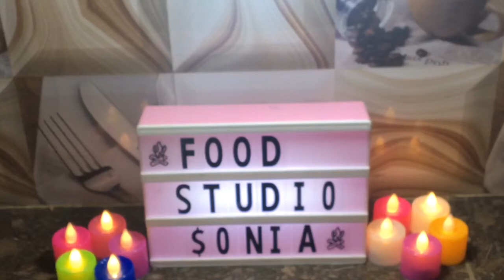Food StudiO|Namkeen Sev Recipe| Homemade Baisan Ki Sev Recipe|Sep20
Hiiiii m Sonia jamil here I ll teach u how to make easy nd authentic recipes at home cooking nd baking both of fav nd I like to share my recipes nd experience about cooking it’s my passion☺️☺️☺️

Hi!today I will show you how to make easy Baisan ki Sev at home it is very easy recipe we can use it in chats and also eat with some vegetables and sprinkle spices so do try my recipe and give feed back.

Ingredients:
Gram flour(Baisan) 250 gm
Water for knead dough